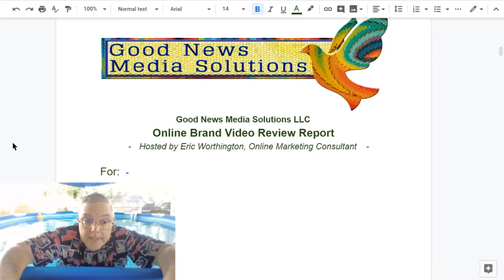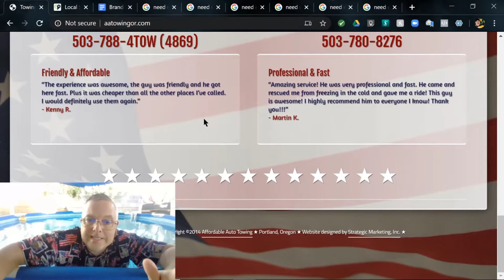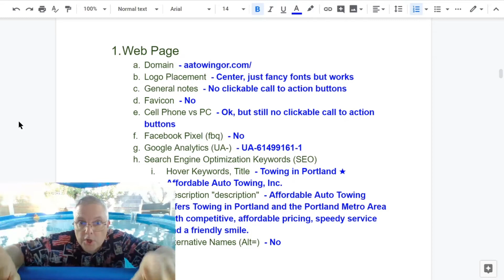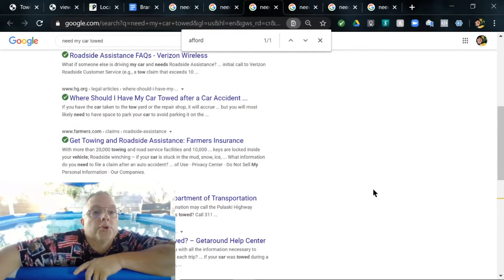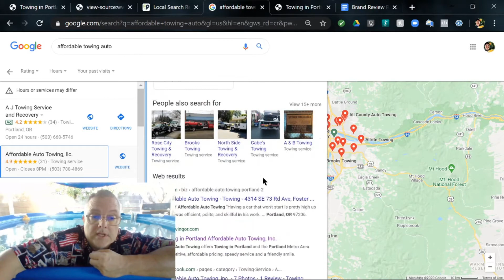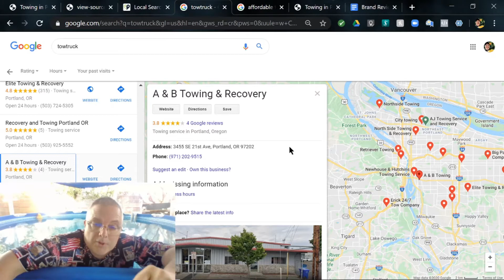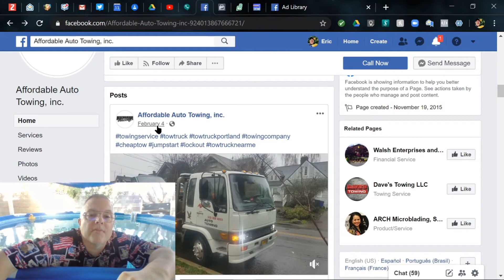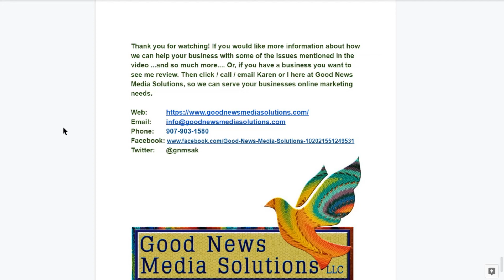Affordable Auto Towing, Portland OR - Small Business Professional Evaluation Video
Hello, I’m Eric Worthington,
Online Marketing Consultant. In this series I provide professional evaluations of local businesses that you recommend and then I review the effectiveness of that business's overall online brand.

In this video I will be looking at:  - Affordable Auto Towing, Portland OR

Here's what I will review:
Web Page
Search Results
Google My Business
Facebook Ad Library
Wrap up.

The domain is short, which used to be more important than it is nowadays. I would consider changing the main page to something like affordable-auto-towing-portland-oregon.com and keep the short one for emails and pointing to the big one, which is chock full of keywords.

Logo Placement  - Center, just fancy fonts but works ok.

General notes  - No clickable call to action buttons
This is a big mistake, a towing company must have call to action buttons right at the top.

Favicon  - No

Cell Phone vs PC  - Ok, but still no clickable call to action buttons!

Facebook Pixel (fbq)  - No

Google Analytics (UA-)  - Yes

Search Engine Optimization Keywords (SEO)

Hover Keywords, Title  - Towing in Portland - Affordable Auto Towing, Inc

Description "description"  - Affordable Auto Towing offers Towing in Portland and the Portland Metro Area with competitive, affordable pricing, speedy service and a friendly smile.
My daughter was searching on Towing Companies as potential clients for me, but the funny thing is that she was searching in Portland Maine, that tells me that you don't mention Oregon or OR enough on your page, as you don't in your title.

Alternative Names (Alt=)  - No
Missing a big opportunity to get your keywords mentioned several times.

Search Results
From a Clean Browser with Keywords and Location
Google Ad  - No
Map results for  - need my car towed, not in first 20 listings
Google search results  - need my car towed, not in first 5 pages

Logo - No, but they did have the small icon
Photos - Nice personalized work pics
Reviews - Yes 4.9 stars
Replies to reviews - Yes
Name/Address/Phone - Just phone, should have a physical address

Logo in Banner - No, picture was fun but blurry, should be moved to the circle, and put picture of branded truck in the banner.

Image/Logo in circle - Yes, and clearer than on the web page
User-name -
Automated Messenger - No
Webpage/Address/Phone/Email in About section - Yes, even had address which was not on webpage.

Most recent post - Feb 2020, but no story

Facebook Ad Library
Most recent ad - None
Number of Likes - 15
Year page created - 2015

Wrap up.
What we can do for your business - We can help you get more clients by showing up stronger in Google search results. By making sure your full Name/Address/Phone show up in all the listings in your area you will rise in the Map listings for sure. Also, by add ALT text to pictures on your web page and making your phone number a Call To Action button at the top of your page you will get better search results and more calls! With some effort put in on your web site and Google My Business profile and related NAP listings I can get you on Map results for most local searches on your product set. I can integrate your Business Facebook Pixel and draw more attention to your page from your existing and future customers.

How much do we cost? Of course that depends on what your business needs, which is why I do these videos and then talk to you to develop an Action Plan just for your business. But I can assure you that we are cost effective and provide an excellent return on investment through our unique holistic approach to online marketing and brand management. So give us a call and we'll prepare a free, no obligation, Online Action plan for your business!

If you would like more information about how we can help your business with some of the issues mentioned in the video ...and so much more. Or, if you have a business you want to see me review. Then click / call / email Karen or I here at Good News Media Solutions, so we can serve your businesses online marketing needs.